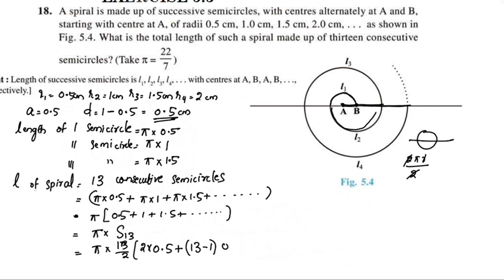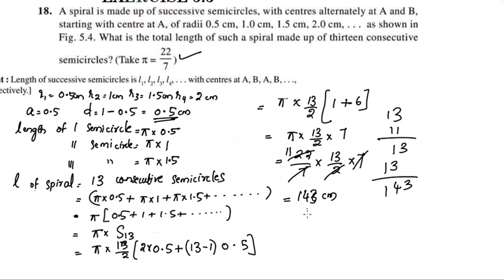Exercise 5.3 Q.no.18 CBSE Class 10 Maths Chapter 5 New Syllabus 2023-24 In Malayalam